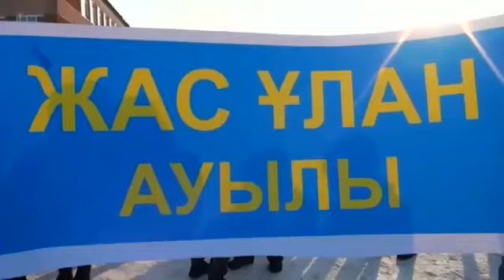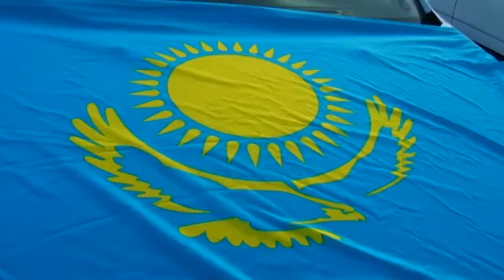Жас Ұлан ауылы(Молодая Гвардия) Уәлиханов ауданы "Менің Туым Менің Отаным" челленджі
Челлендж МеніңТуымМеніңОтаным​​​ в ауле Жас Улан (Молодая гвардия) Уалихановского района